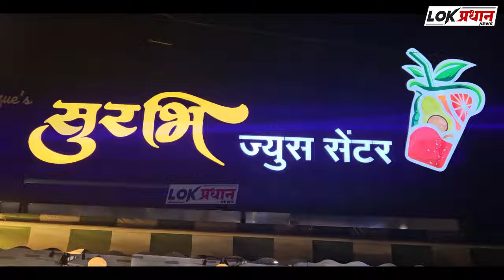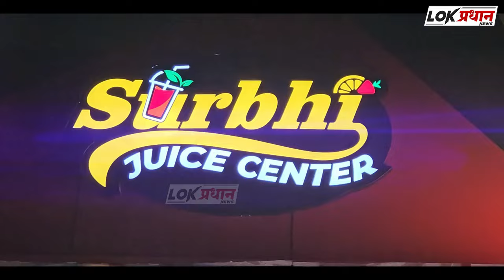मंद्रुप येथील शेतकऱ्यांनी लिंबू ची बाग वाचवण्यासाठी केला चक्क टॅंकरने पाणी पुरवठा...